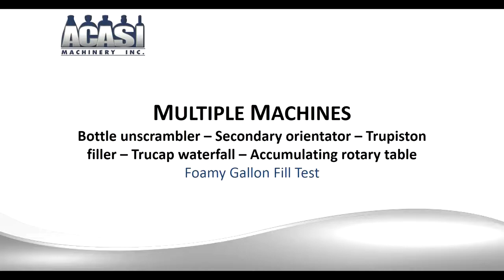Multiples Machines, Trusort-48 with SO and Trupiston-8-Vert, Foamy gallon fill test Maintex